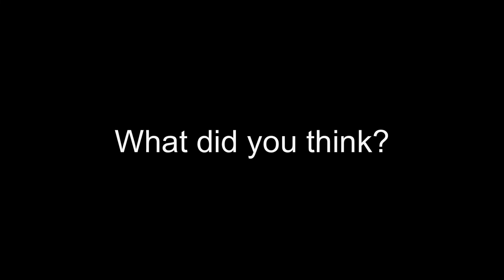Drone Flying Low Among The Gum Trees - DJI Mavic Air And LumaFusion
Flying low, between, and amongst Australian native gums, River Torrens, Linear Park, Athelstone, South Australia, on a sunny Autumn evening.